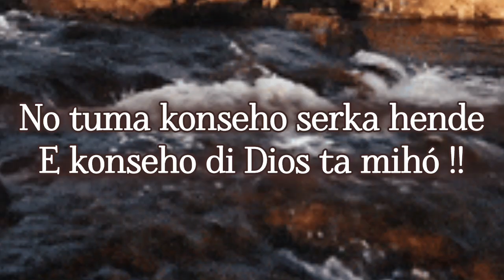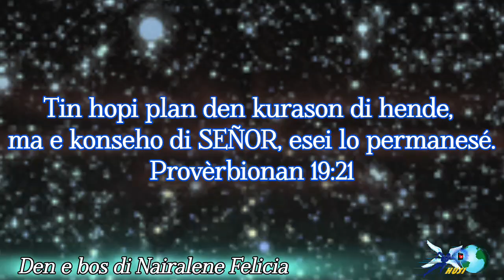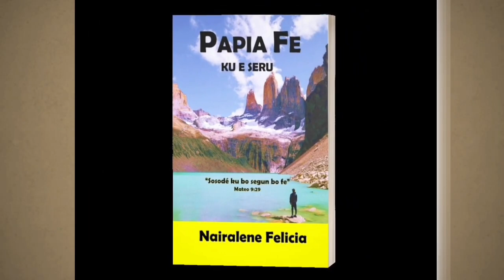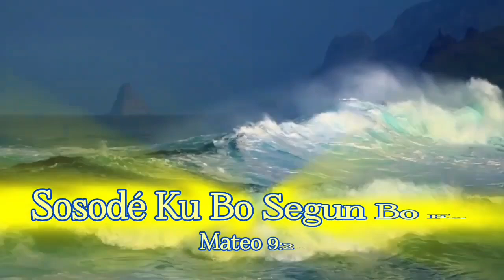E Konseho di SEÑOR, esei lo permanesé. ORASHON.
Felis dia!
Kòrda tuma konseho serka Dios. Konseho di hende ta kaduká. E konseho di Dios ta pèrmanesé pa semper. Tuma bon nota di esaki !!

🙏🏽Si bo wòrdu bendishoná ku e orashon aki, pakiko keda ku ne pa bo so? Share i kompartí e orashon aki ku un persona ku ta den gran mester di un konseho di Dios.